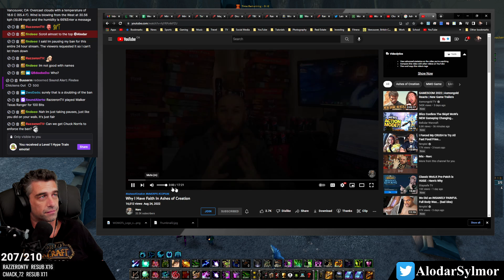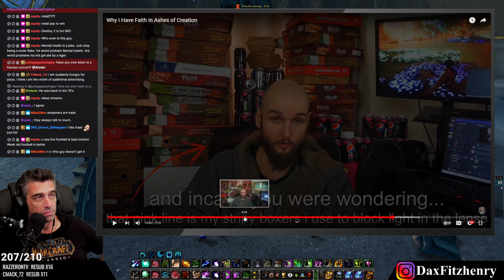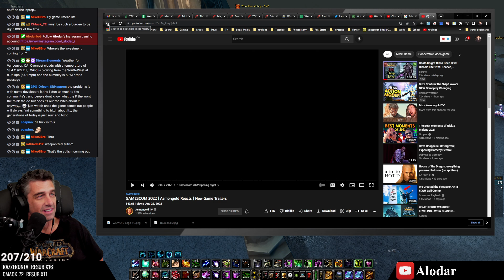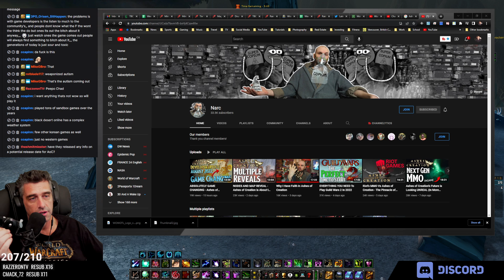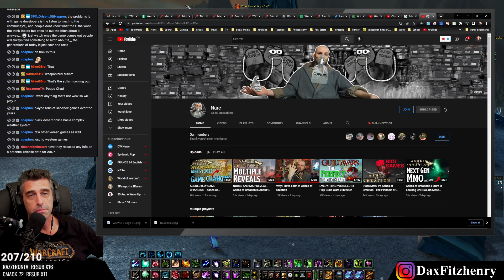Why I Have Faith In Ashes of Creation by Narc | Alodar Reacts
Why I Have Faith In Ashes of Creation . Alodar watches as Narc explains why he has so much faith, as Alodar does, in Ashes of Creation.

Stay tuned and subscribe to the official Alodar YouTube channel to see the latest hilarious moments, highlights, reactions, guides and gameplay videos from Alodar in games like World of Warcraft, New World, Ashes of Creation, and IRL Streaming.